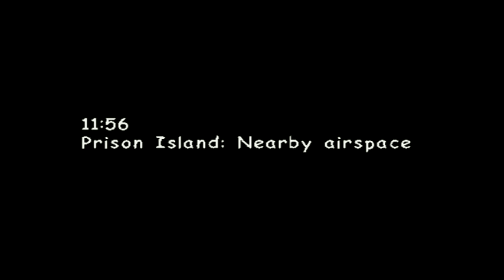Sonic Adventure 2 - Episode 2: "This isn't Sonic"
All part of the adventure.

Huge thanks to Essie for making our character portraits!
Another big old thanks for Evan for making our thumbnails!